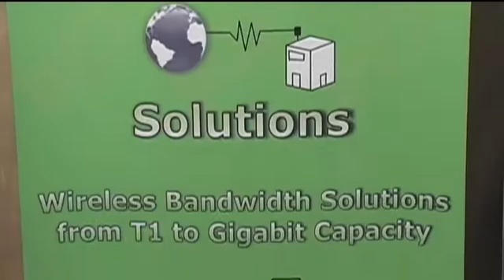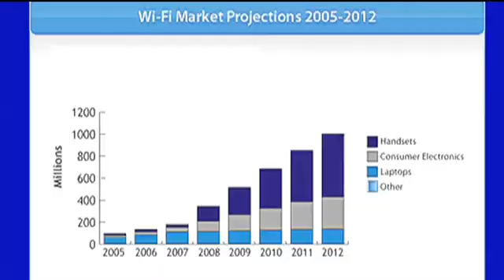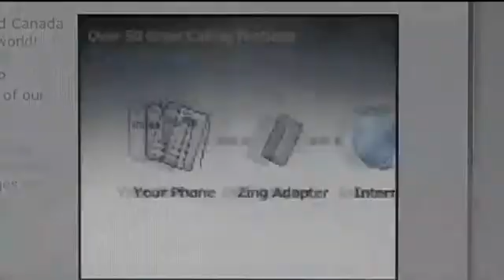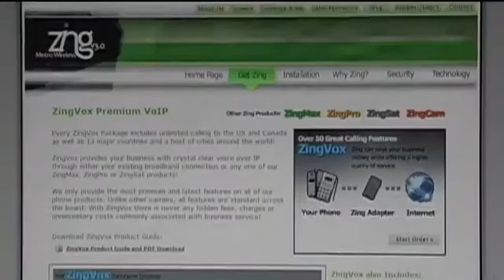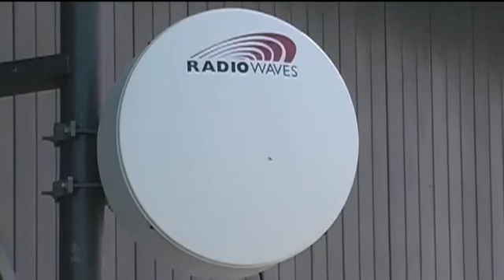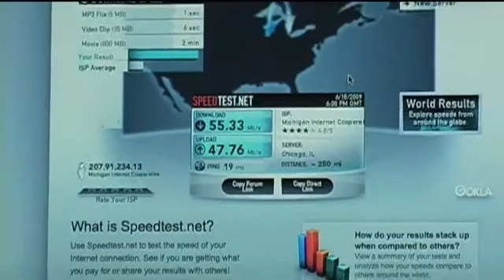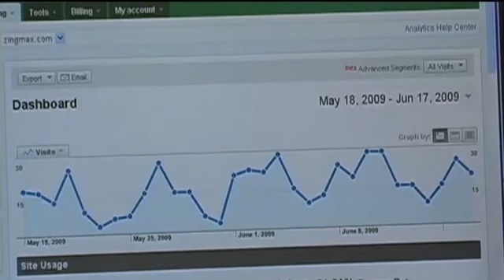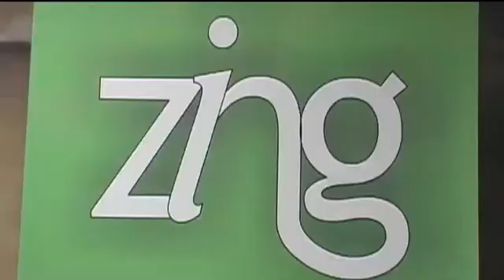Zing Networks WiMAX Promotional Video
Metro Detroit's Leading WiMAX Internet and Voice over IP Provider Zing Networks is showcased on the "Business Matters" program. Dominic Serra and Tolly Marcus explain about how WiMAX works and how they are deploying it in the Greater Detroit Area.